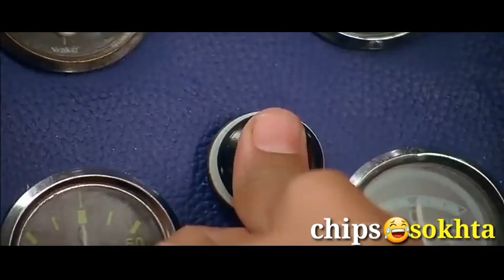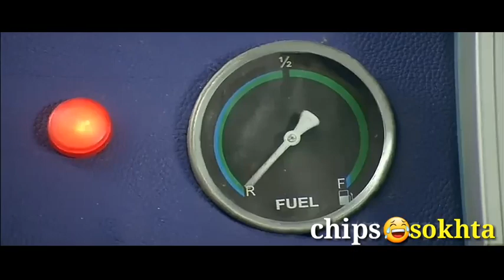فلم هندی Dhaamal با ترجمه فارسی comedy movie Dhaamal